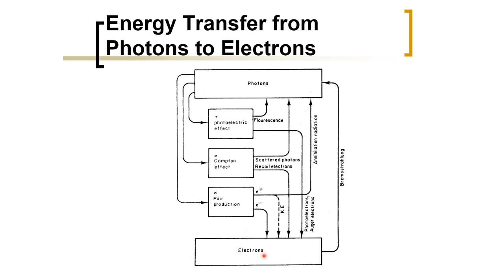Biomedical Physics: Energy Transfer from Photons to Electrons (Arabic Narration)